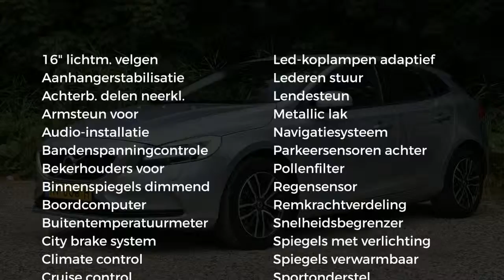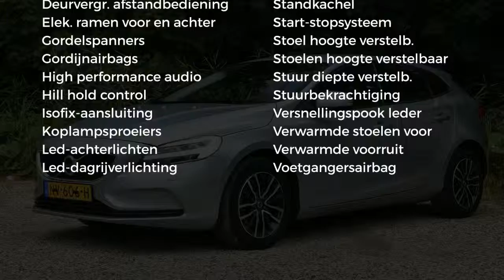Volvo V40 2.0 T2 122PK | NORDIC+ | NAVI | LED VERL.